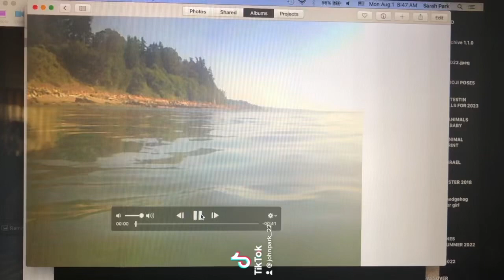The swim baby 2022 underwater: mukilteo beach park 2: spotting marine life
Underwater view of marine life in mukilteo beach park